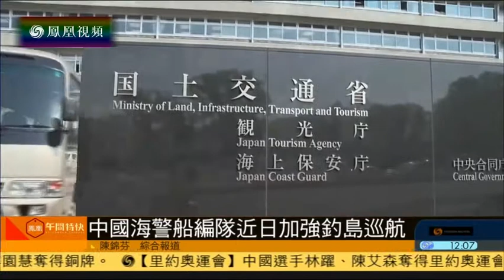15艘中國公務船巡航釣島 日外相抗議被駁斥❗❗❗ 02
【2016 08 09 午間特快】15艘中國公務船巡航釣島 日外相抗議被駁斥❗❗❗   02